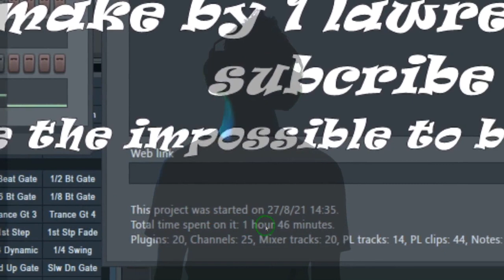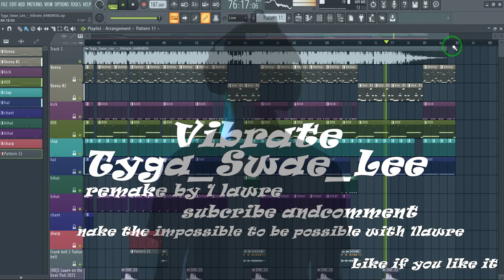Tyga Swae Lee Vibrate instrument fl studio remake by 1 lawre